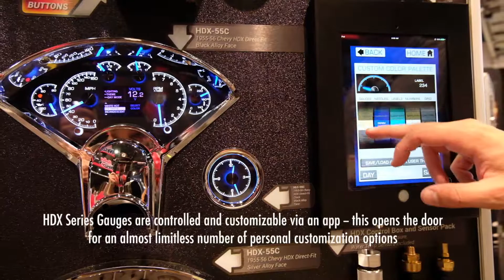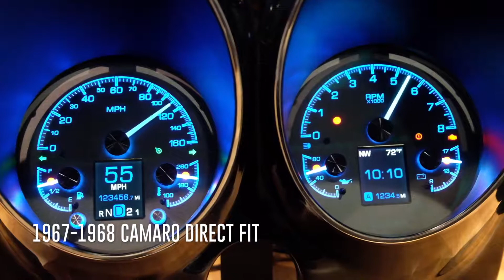SEMA Show 2017: Dakota Digital, An Overview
Our friends at Dakota Digital give us a closer look at their latest products at the 2017 SEMA Show!